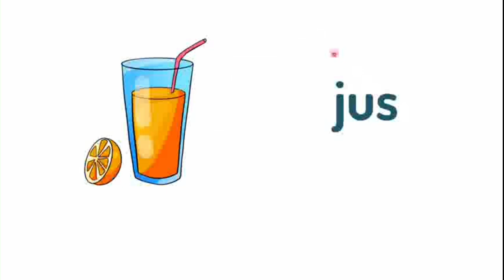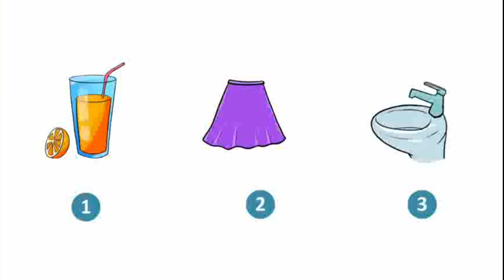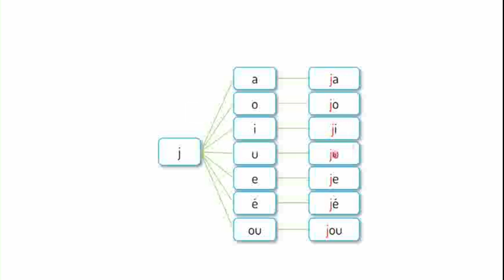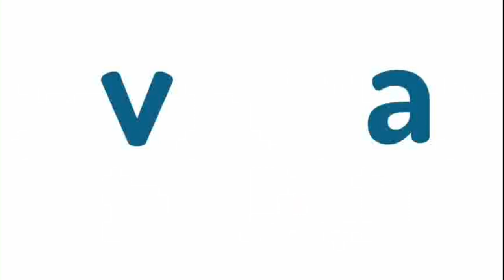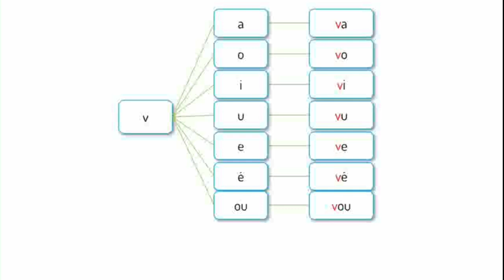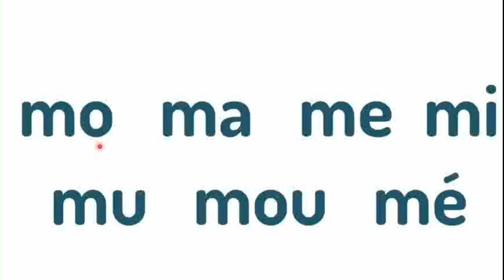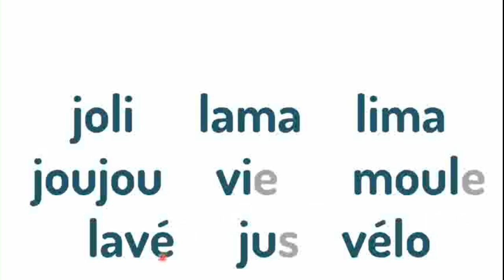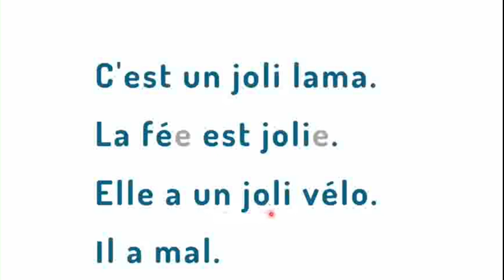الفرنسية - حصة 6 - الدعم طارل - المستوى 6